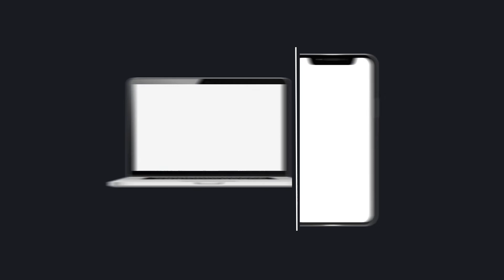Can We Capitalize Samosa & Biryani Expenses?🍲 Samosa biryani Ind AS 16 | AS 10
We are conducting FR Live 60 Days classes, Join WhatsApp group to be a part of it

Day1: CA Final - Nov 23 | Financial Reporting | Live Fast Track classes | Day 1 | Ind AS 116

Day2: Day - 2 | CA Final - Nov 23 | Financial Reporting | Live Fast Track classes | Ind AS 116: